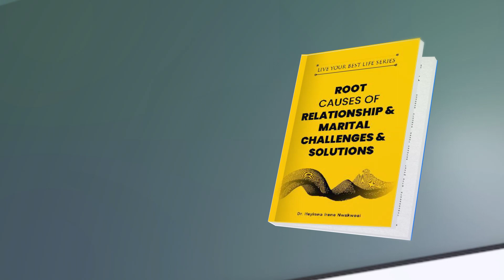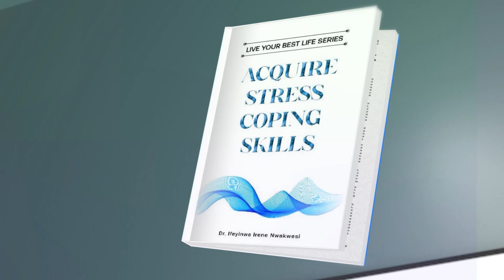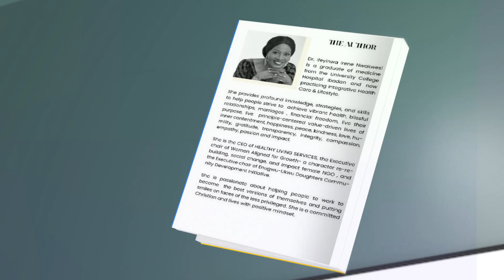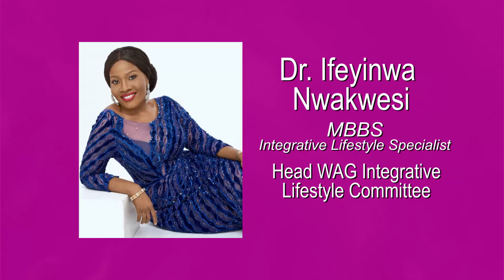Dr. Ify Nwakwesi E-Book